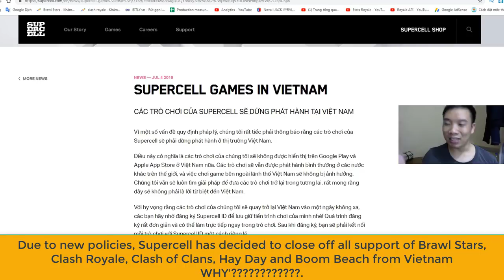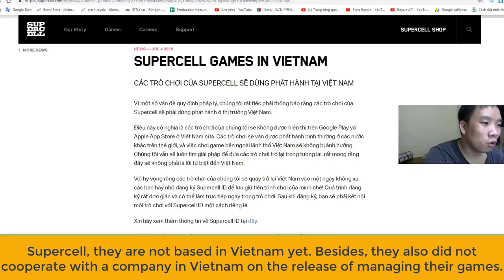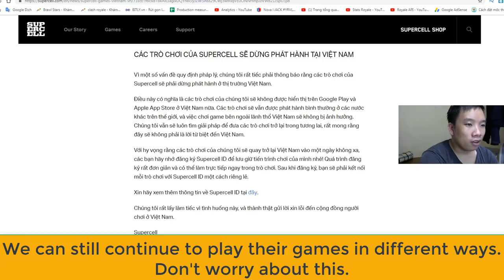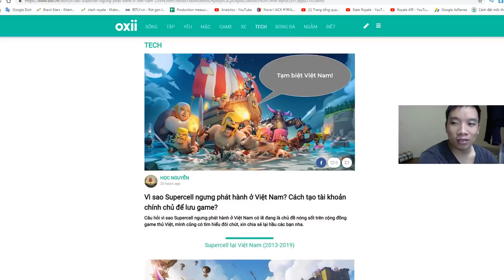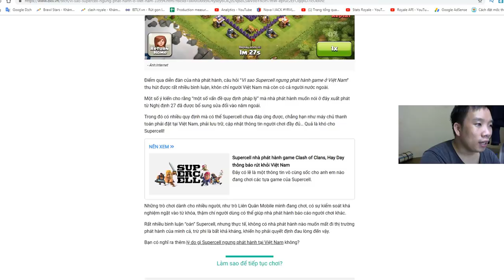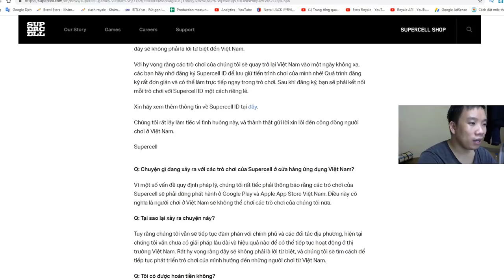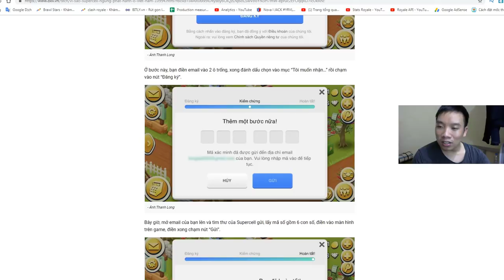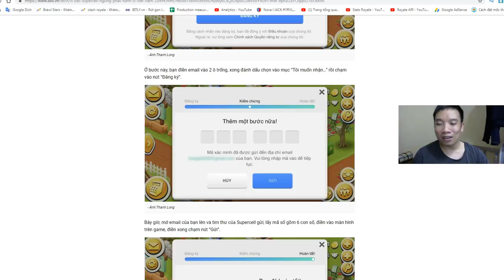🔥 Supercell SHUTS DOWN All Games in Vietnam - Clash Royale